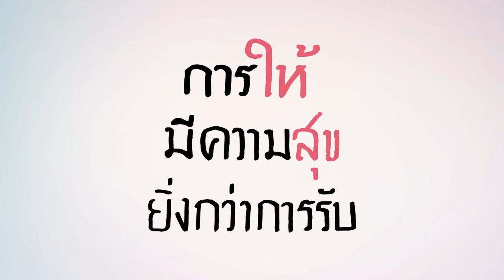Nexus Giving Festival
เพราะการให้ เป็นเหตุให้มีความสุข ยิ่งกว่าการรับ